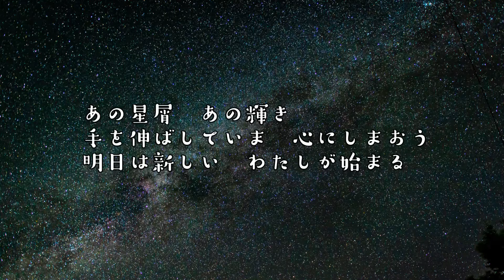【ホルンアンサンブル】『明日』(平原綾香)